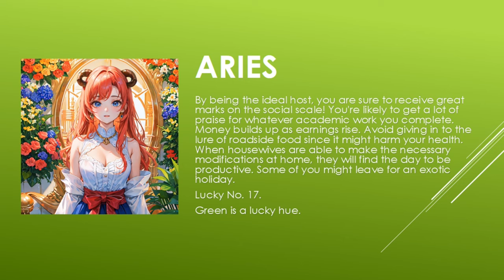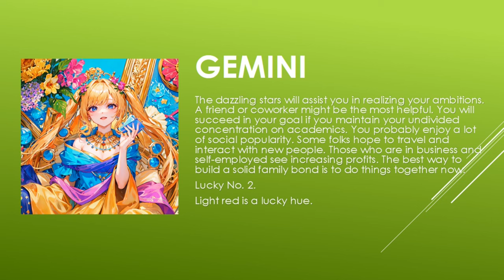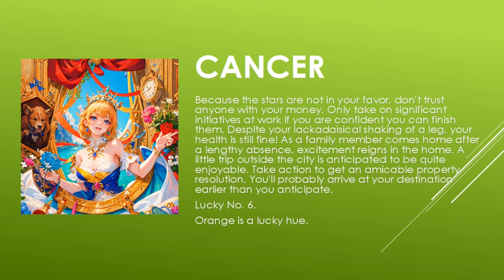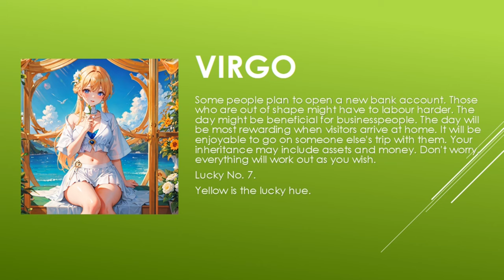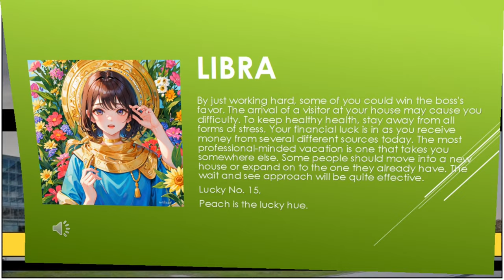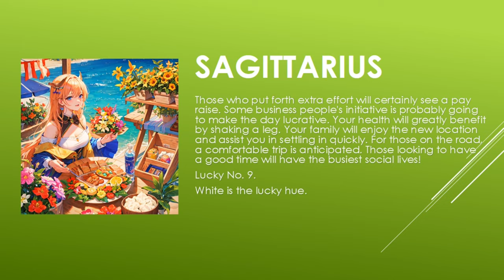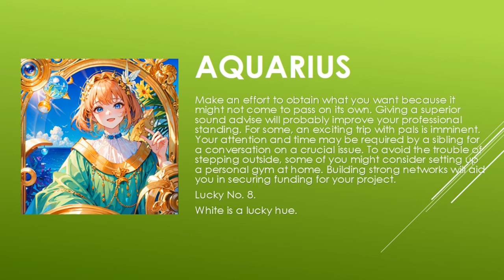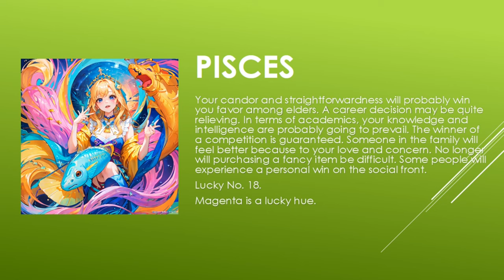Today's Horoscope | 05th July 2023 | Daily Horoscope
horoscope
horoscope 2023
horoscope pinoy
pinoy horoscope
horoscope ngayon
horoscope tagalog
tagalog horoscope
filipino horoscope
kapalaran horoscope
horoscope 2023
horoscope cancer
horoscope sagittarius
horoscope by date of birth
horoscope scorpio
horoscope leo
horoscope aquarius
horoscope aries
horoscope asmr
horoscope astrology
horoscope app
aries horoscope
apple paguio horoscope today
aquarius horoscope
horoscope bhumikompo
horoscope band
horoscope compatibility
horoscope casagrandes
cancer horoscope
cancer horoscope 2023
capricorn horoscope
horoscope dua
horoscope daily
daily horoscope
horoscope explained
horoscope en espanol
horoscope english
horoscope eve 6
horoscope experiment
horoscope elements